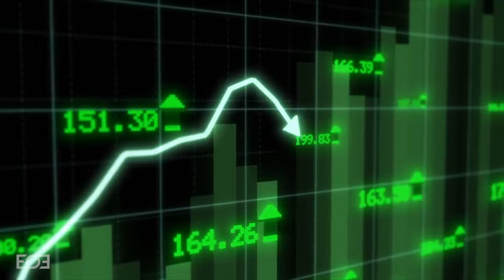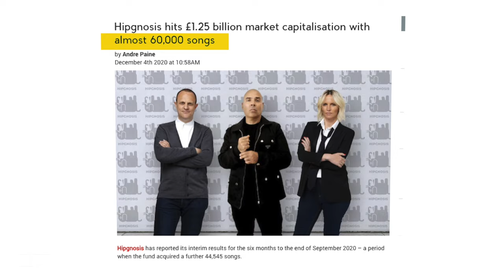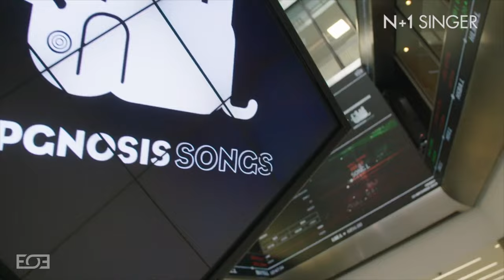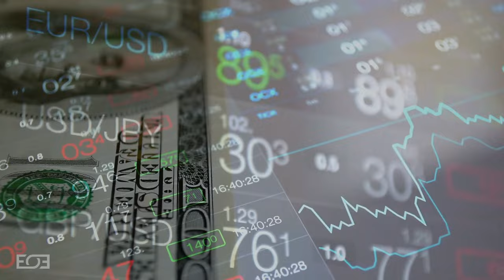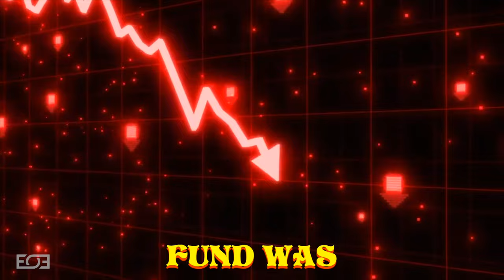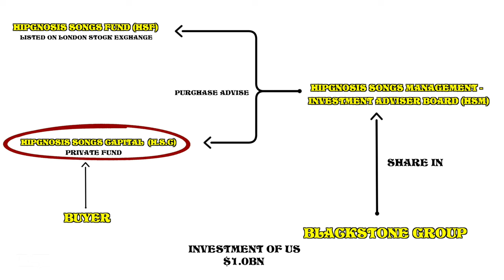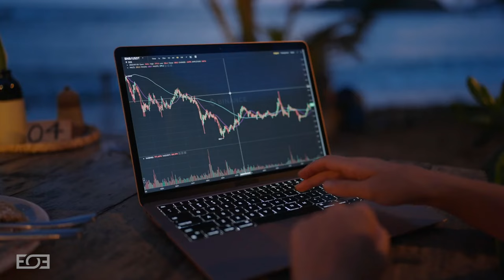How The Owner of Beyoncé & Shakira’s Music CRUMBLED: The Rise & Fall of Hipgnosis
Hipgnosis, founded in 2018 by former artist manager Merck Mercuriadis, set out with a bold vision: to transform music royalties into a valuable investment class. He aimed to revolutionize how the music industry valued its assets. The company is known for acquiring the rights of Justin Beiber, Shakira, Beyonce, Neil Young, Fleetwood Mack, Red Hot Chili Peppers and many more! In this video we will discuss the rise of Hipgnosis, the challenges it faced and its fall.

⏱ Timestamps
00:00 Background
00:25 Rise
03:01 Challenges
03:50 Fall
06:58 Final Thoughts